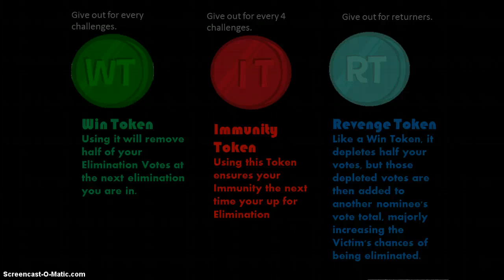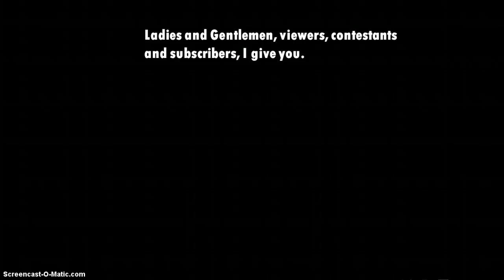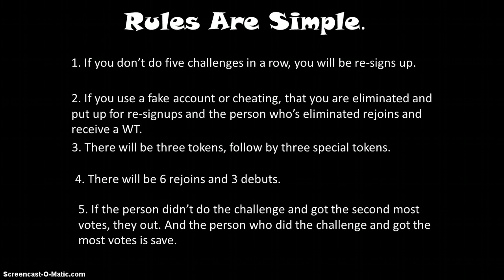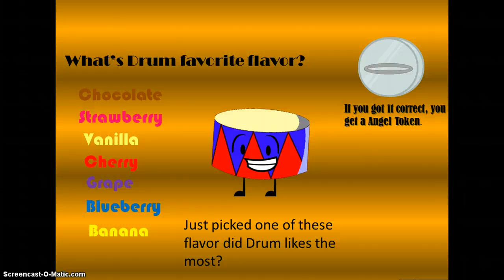BFCK Challenge 1 "Team Name Game, Something, Something, Something"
Welcome to the first episode of "Battle For Cake Kingdom."
The results started at Friday or Saturday.
Also, if I get 75 subscribers, I make a early debut.